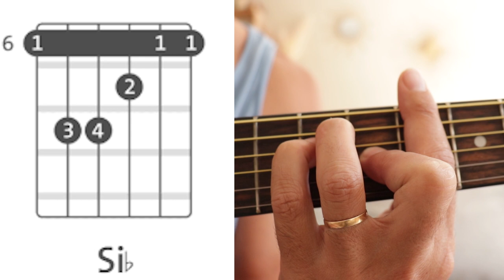TUTO GUITARE UN TI MAMZEL BASTER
DOUBWAAA!!!
Dans cette vidéo TUTO GUITARE   je vous montre comment jouer " UN TI MAMZEL BASTER" (musique reunionnaise)
bonne vidéo.